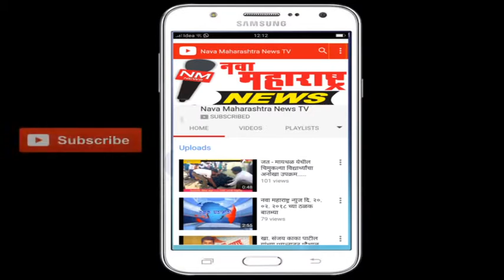कुरुंदवाड : साने गुरुजी विद्यालयात छ.शिवाजी महाराजांची जयंती उत्साहात साजरी :नवा महाराष्ट्र न्यूज